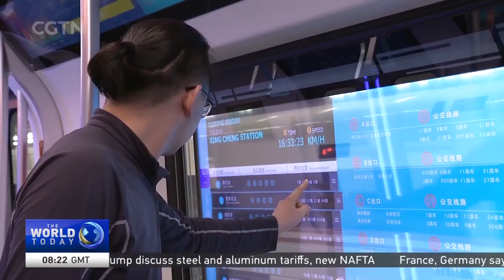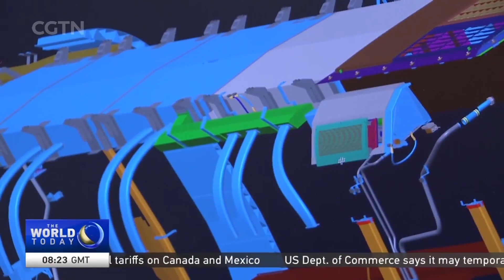CRRC is to build smarter, cleaner trains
70th Anniversary of PRC  Chinese train maker to build smarter, cleaner trains    CGTN 01